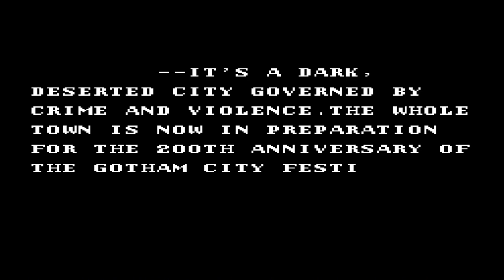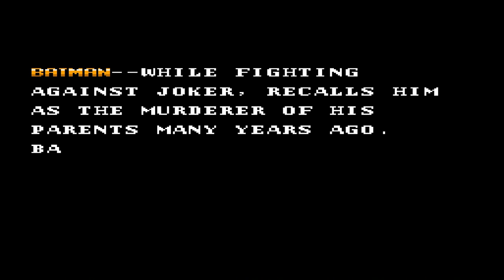JOGUEI COM O HOMEM MORCEGO 🎮 Batman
XXXXX

XXXXX

🎮Sobre o Batman🎮
Batman é um jogo de ação que controlamos o Super Herói Homem Morcego que devemos eliminar os inimigos incluindo o Coringa (Joker) de Gotham City.

XXXXX

👇🎮Steam🎮👇
✾Sobreviventes Oficial✾

XXXXX